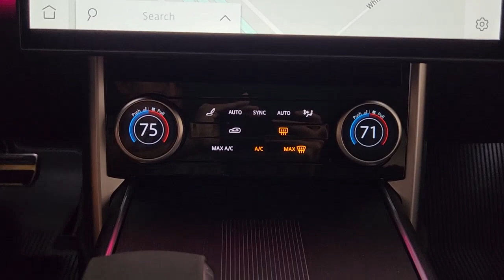2023 Land Rover Range_Rover Friendswood, Pearland, Houston, Pasadena, League City PA040573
Charente Gray Premium Metallic New 2023 Land Rover Range_Rover First Edition available in 17970 Gulf Freeway, Friendswood, Texas at Land Rover Clear Lake. Servicing the Friendswood, Pearland, Houston, Pasadena, League City, TX area.

Stop in and test drive this new Gray 2023 Land Rover Range Rover First Edition today. Ebony Leather.brbr* All new vehicles will have a $150.00 Doc fee added to the selling price. MSRP is the Manufacturers Suggested Retail Price (MSRP) of the vehicle. MSRP DOES NOT REFLECT THE ACTUAL SELLING PRICE. Dealer sets actual selling price. Additional charges apply for offsite delivery taxes title registration preparation and documentary fees tags labor and installation charges insurance and optional equipment products packages and accessories. Residential restrictions may apply. Options model availability and actual dealer price may vary. See dealer for details costs terms and complete details.